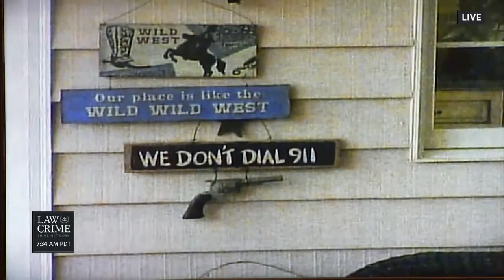Carissa Kranz on Tex McIver Trial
Carissa Kranz comments on the Tex McIver trial on the Law and Crime network. (3.12.18)